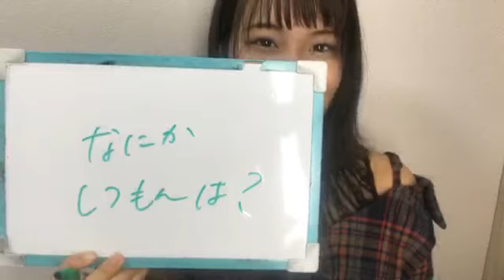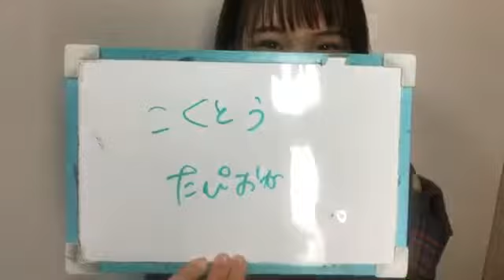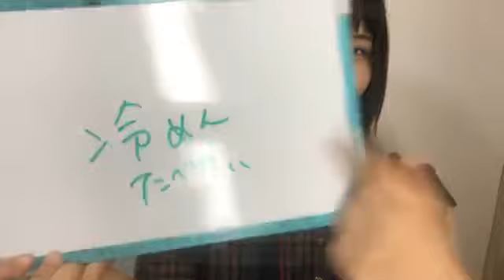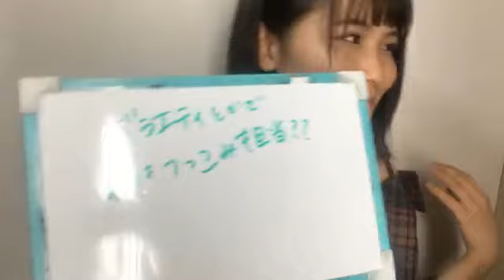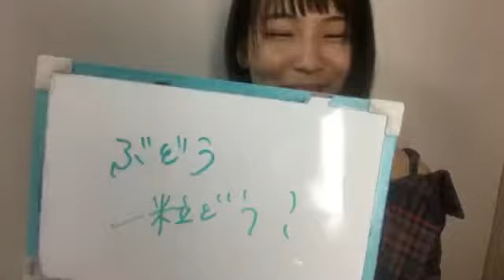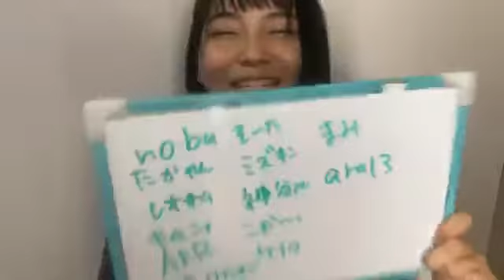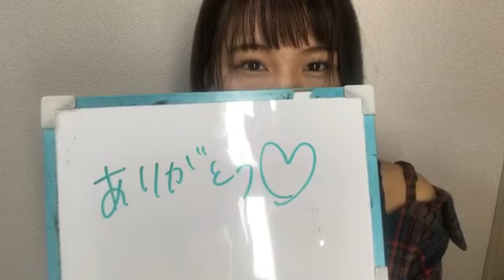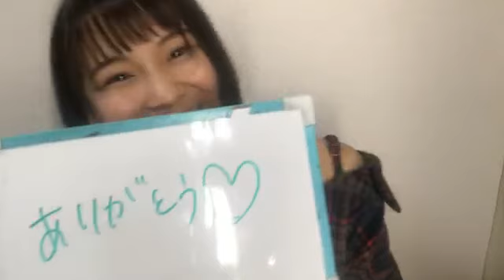Oba Hana 181004